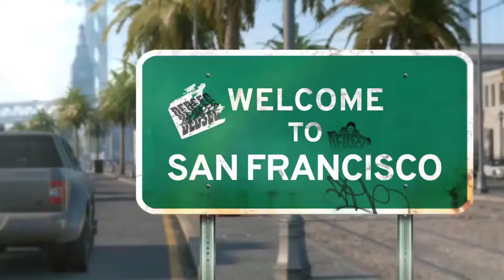GTA 6 Trailer and gameplay March2021 🖤🖤حرامي السيارات 6 قريبا 2021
Une licence aussi célèbre que Grand Theft Auto rapporte énormément. Que ce soit aux propriétaires de la marque (Take Two et Rockstar), mais aussi aux fans et au « business » sur le net. Lorsqu’un nouveau GTA est annoncé, c’est un véritable tremblement de terre qui se produit sur la toile. Et c’est justement ce que de nombreux sites internet essayent de faire depuis quelques semaines… Mais surtout depuis quelques heures avec un certain Grand Theft Auto 6. On fait le point tout de suite sur Rockstar Mag’.

Grand Theft Auto 6 officiellement annoncé ! … Ou pas.
Les premières rumeurs remontent à plusieurs mois… Un « fameux » youtubeurs « du69 » avait carrément fait une vidéo annonçant que Rockstar avait annoncé Grand Theft Auto VI, qu’il sortirait en 2016 et qu’il se déroulerait à Vice City. Rien que ça.
On a eu ensuite l’annonce officielle de Grand Theft Auto 6 par le Dj Whoo Kid. Mais là encore, comme on s’en doutait, il s’agissait d’un simple buzz. (Lire la news).
Enfin, la grosse rumeur de ces dernières heures, c’est l’annonce officielle de Grand Theft Auto 6 par le président de Rockstar : Leslie Benzies…. Via un communiqué… Qui intervient après une conférence… (Vous pouvez lire les news ici, là, encore là ou sinon là). Bref, le Net pullule d’informations douteuses sorties de nulle part. Pourquoi sorti de nulle part ? Voici la réponse.

Grand Theft Auto 6 : Une annonce qui passe inaperçu ? … Ou pas encore.
D’après les « sites » aux informations « fiables »… Grand Theft Auto VI aurait été annoncé cette nuit par le président de Rockstar : Leslie Benzies suite à une conférence. Problèmes ? Oui, il y en a plusieurs.
Leslie Benzies n’est pas le président de Rockstar. C’est le président de Rockstar North qui est seulement une filière de Rockstar Games. C’est la filière la plus importante certes… Mais ça reste une filière et ce n’est pas Rockstar North qui décide d’annoncer un jeu, mais bien Take Two (la maison mère) et Rockstar Games.
Aucune conférence n’a eu lieu cette nuit. Rockstar n’organise JAMAIS de conférence. C’est toujours Take Two qui en organise,
 Bonne journée à tous sur Rockstar Mag’ !
gta 6 trailer and gameplay recorder
gta 6 trailer and gameplay games
gta 6 trailer and gameplay download
gta 6 trailer and gameplay store
gta 6 trailer and gameplay fortnite
gta 6 trailer and gameplay walkthrough
gta 6 trailer and gameplay do boy
gta 6 trailer and gameplay music
gta 6 trailer and gameplay pc
gta 6 release
gta 6 download for pc
gta 6 ps 4
gta 6 ps3
gta 6 playstation 4
gta 6 ps4 game
gta 6 xbox one game
gta 6 xbox 360 game